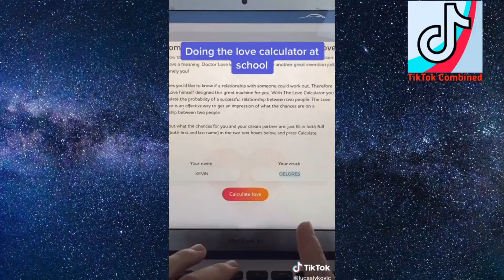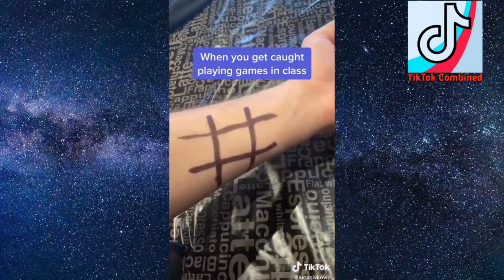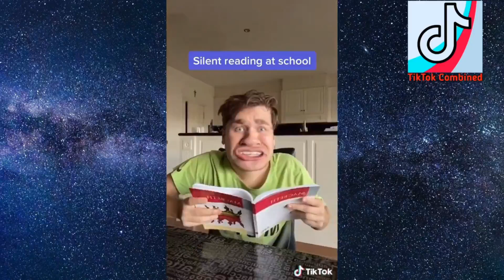Transformers Children Maximals Episode 18 Kids in School Part 3